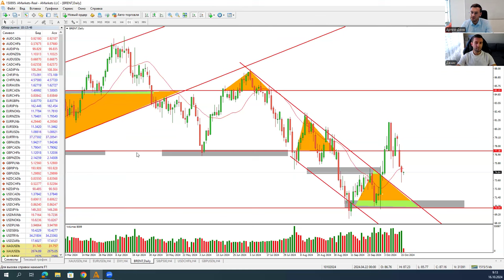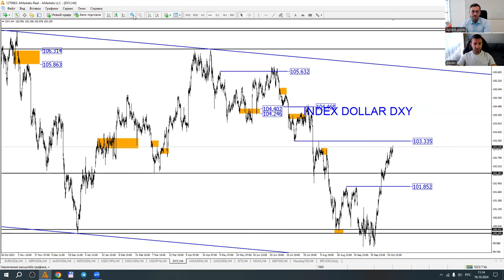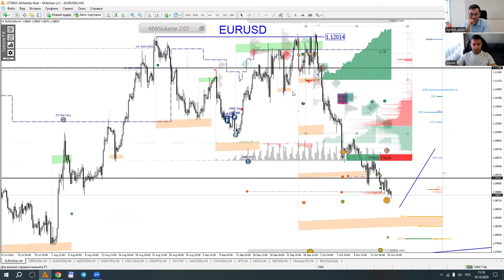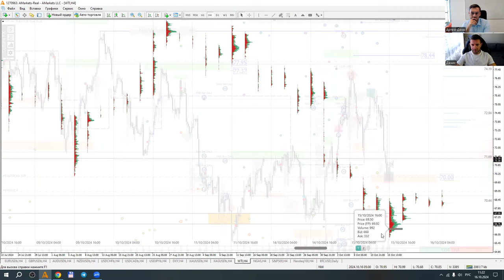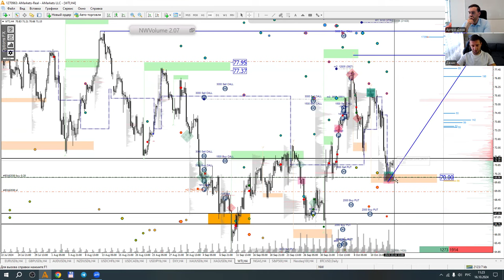Артем Деев vs Денис Ковач: торговые идеи по DXY, EURUSD, XAUUSD и Oil | AMarkets